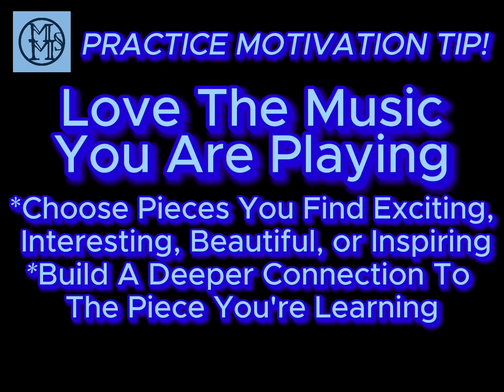Practice Motivation Tips!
We asked MMS teachers "what's the most effective way to motivate consistent practice?"